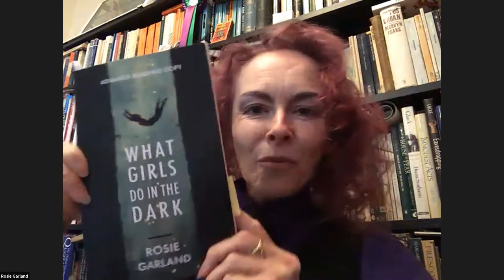Rosie Garland - 'What Girls Do In The Dark'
Tagged “literary hero” by ‘The Skinny’, Rosie writes long and short-form fiction, poetry and sings with post-punk band The March Violets. She also performs twisted cabaret as Rosie Lugosi the Vampire Queen. With a passion for language nurtured by libraries, she started out in spoken word, garnering praise from Apples and Snakes as “one of the country’s finest performance poets”.

She has published three novels to critical acclaim: ‘The Palace of Curiosities’, nominated for both the Desmond Elliott and the Polari First Book Prize; ‘Vixen’, nominated for the Green Carnation Prize; and ‘The Night Brother’, which ‘The Times’ described as “a delight… with shades of Angela Carter.” This year her latest poetry collection, 'What Girls Do In The Dark', was published by Nine Arches Press.

In 2019 Val McDermid named her “one of the UK's most compelling LGBT writers today.”

In this event Rosie will read from ‘What Girls Do in the Dark’ and talk to Megan Taylor about her life and writing.

Buy 'What Girls Do In The Dark' from Five Leaves Bookshop